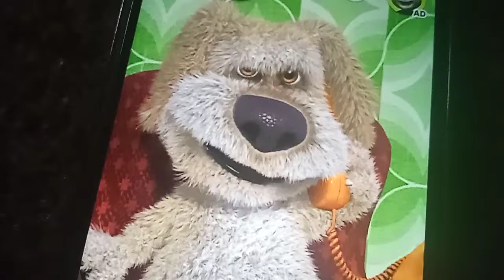Бен оценивает мои мультфильмы